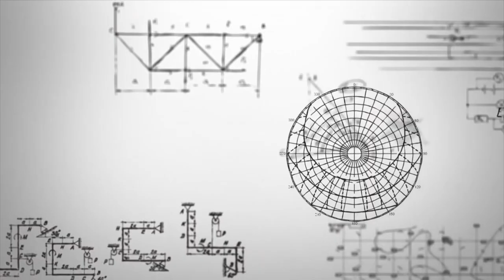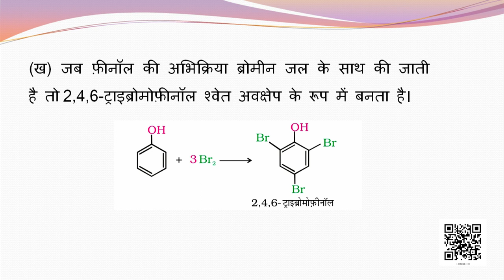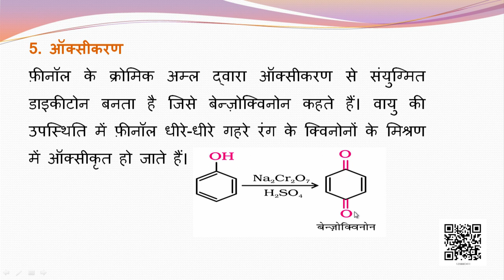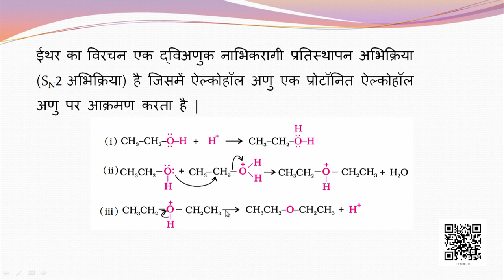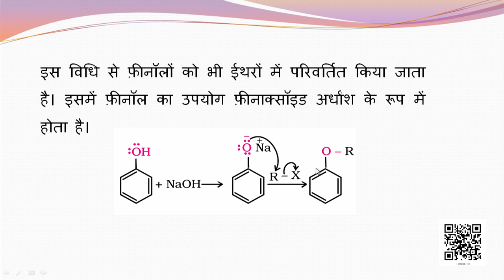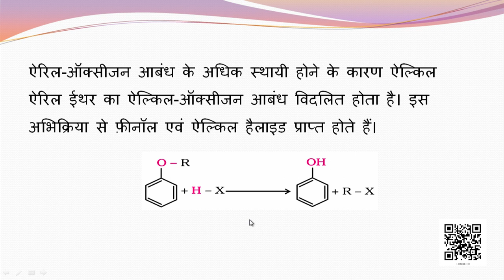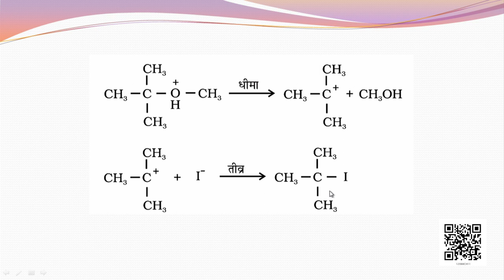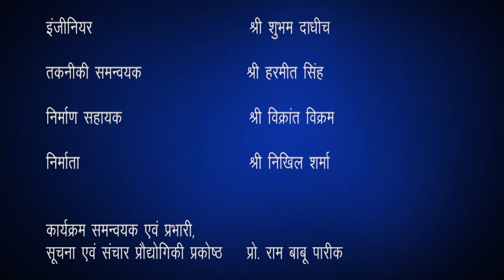Class 12 रसायन विज्ञान : पाठ 11. ऐल्कोहॉल, फ़ीनॉल तथा ईथर (भाग 4)